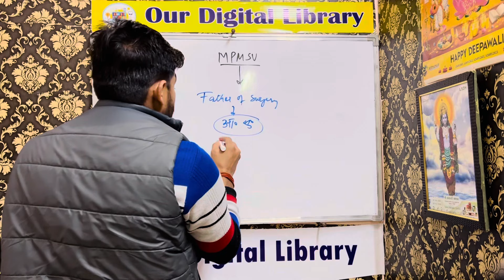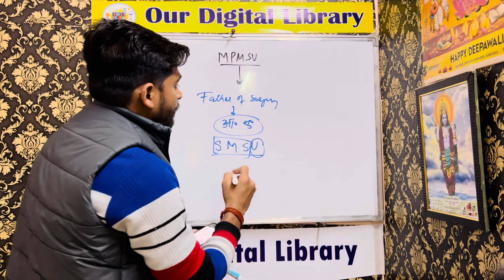MPMSU LATEST UPDATE ✨